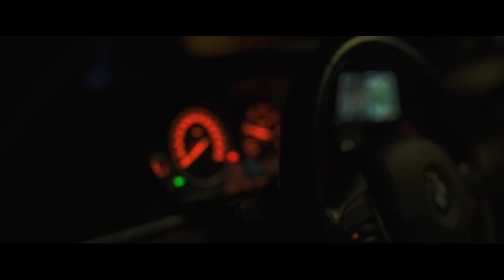StarBoy - Cash Game 💸 (Official Video)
🎶 Lyrics by: StarBoy
🎶 Beat by: TaipOnTheBeat
🎶 Mix & Master by: TheSmokeHouse

📽 Directed, filmed and edited by: Vladislav Gavrilovski Photography: Venko Parkuera
📽 Lights: Ljupco MasterHip

📸 Organization & Management by : StarBoy